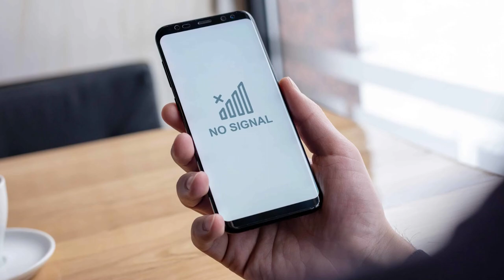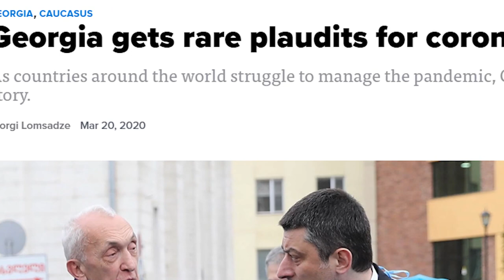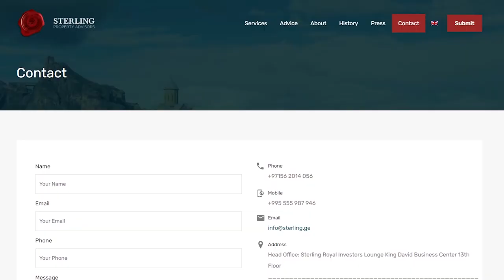DO NOT TRAVEL TO TBILISI GEORGIA UNTIL YOU KNOW THESE THINGS!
In this video, I will go over all the frequently asked questions I get when it comes to Georgia the country. I moved to Tbilisi back in 2018.

Sanan Sanani is a Real Estate investor, educator, and CEO of Sterling Property Advisors.

Want to learn more from Sanan Sanani? Follow these steps..